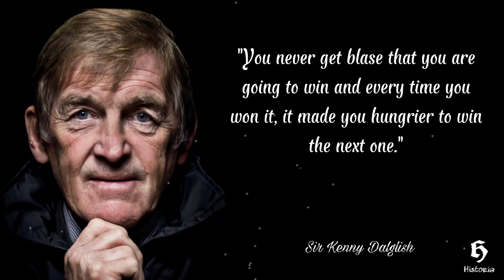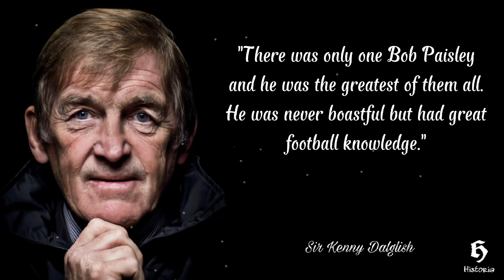7 BEST QUOTES SIR KENNY DALGLISH | "KING KENNY" LIVERPOOL FC LIVING LEGEND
Sharing Best Quotes From Sir Kenny Dalglish, Liverpool FC Living Legend.

 Sir Kenneth Mathieson Dalglish (born 4 March 1951) is a Scottish former football player and manager. During his career, he made 338 appearances for Celtic and 515 for Liverpool, playing as a forward, and earned a record 102 full caps for the Scotland national team, scoring 30 goals, also a joint-record. Dalglish won the Ballon d'Or Silver Award in 1983, the PFA Players' Player of the Year in 1983, and the FWA Footballer of the Year in 1979 and 1983. In 2009, FourFourTwo magazine named Dalglish the greatest striker in post-war British football, and he has been inducted into both the Scottish and English Football Halls of Fame. He is very highly regarded by Liverpool fans, who still affectionately refer to him as King Kenny, and in 2006 voted him top of the fans' poll "100 Players Who Shook the Kop".

Sir Kenny Dalglish Achievements as a Coach :

Liverpool FC :
- 3x English Champion
- 2x English FA Cup Winner
- 1x English League Cup Winner
- 4x English Super Cup Winner

Blackburn Rovers :
- 1x English Champion

Celtic FC :
- 1x Scotish League Cup Winner